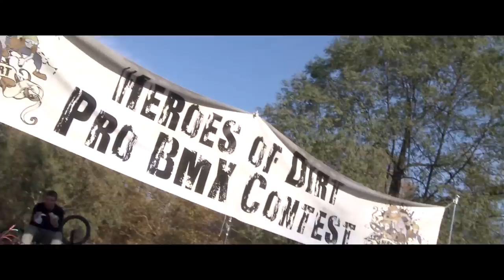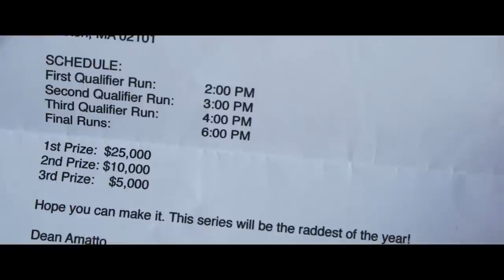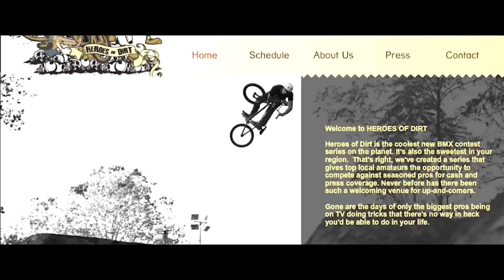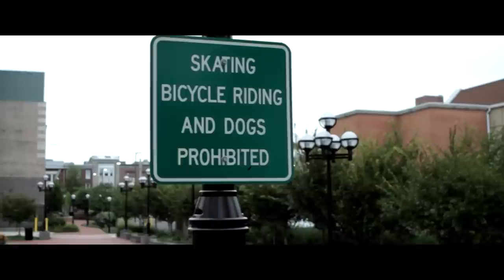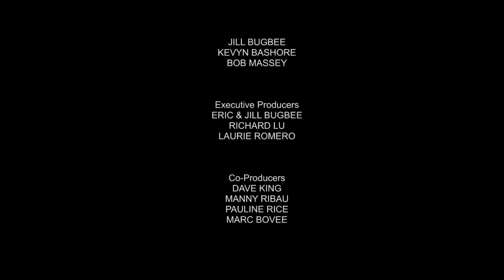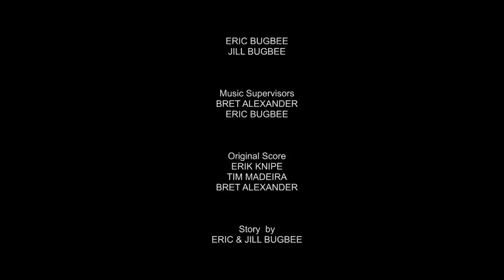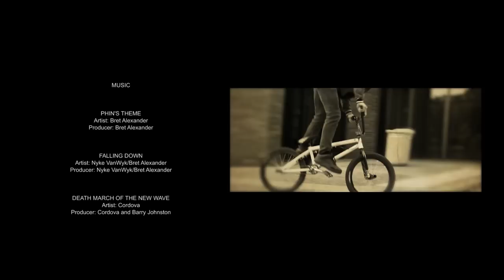Heroes of Dirt (2022) | Full Movie | Family Movie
A self-focused BMX dirt rider aspires to become the next stunt champion and realizes true significance by mentoring a troubled teen.